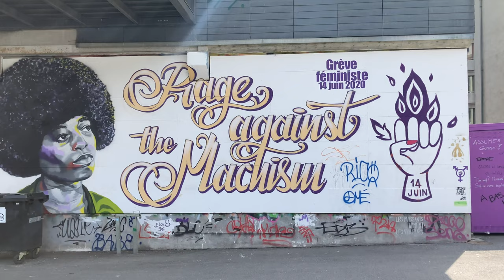jeanne - San Fransisco, feat. Iona (Stu Larsen Cover)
Life throws all sorts at you, but finding harmony in the midst of it all is perhaps the most precious gift of all. Here's to leaving baggage behind and moving towards the light.

@stularsen if you're back in this part of town, come sing and play with us!

A massive thanks to @vitaminsea.blue for being on board and getting behind the camera for us!